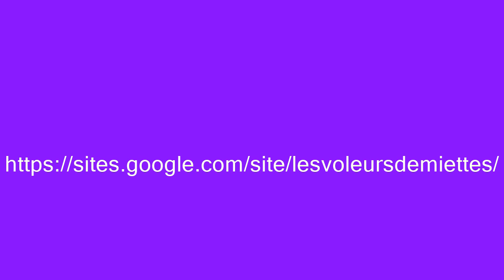Les Voleurs de Miettes, vidéo individuelle LVM Brun Sonora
Raterie Les Voleurs de Miettes: Portée 22 entre LVM Illudium Q-36 Espace Explosive Modulator et LVM Creepy Cute. Portée née le 02/11/2018.